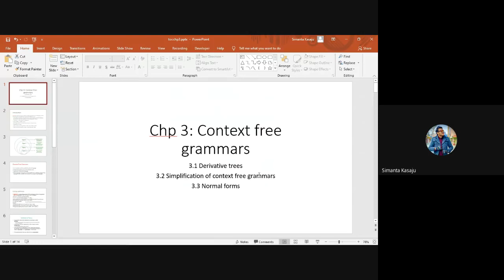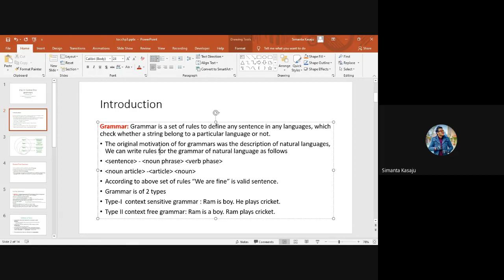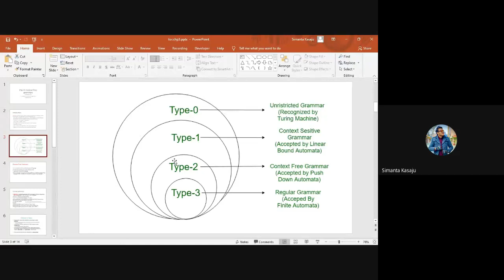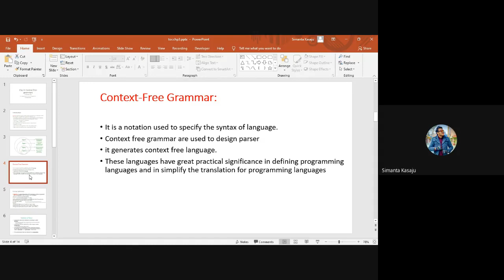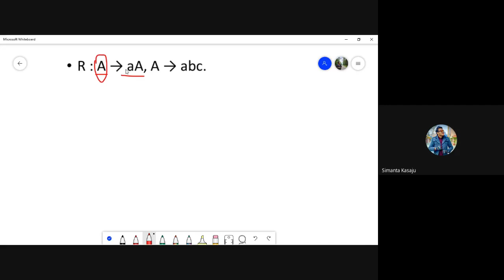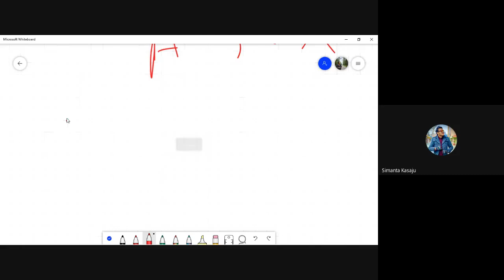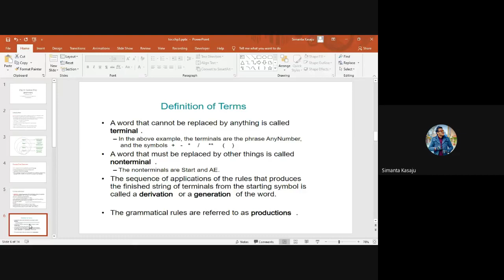CONTEXT FREE GRAMMAR